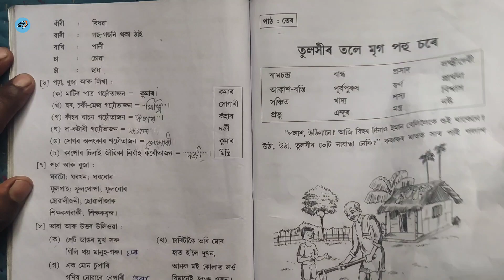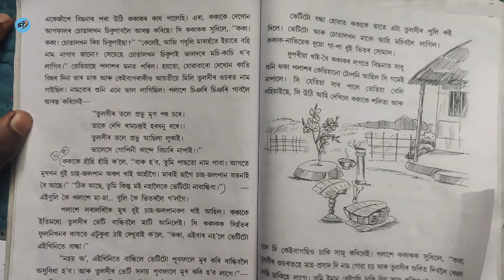তুলসীৰ তলে মৃগপহু চৰে ।। তৃতীয় শ্ৰেণীৰ বাবে ।। অসমীয়া।। পাঠ নং ১৩ ।। অসম জাতীয় বিদ্যালয়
About video